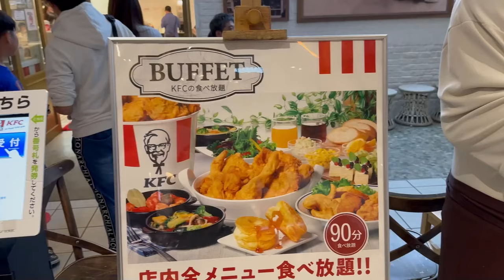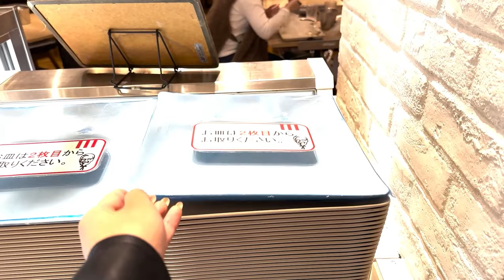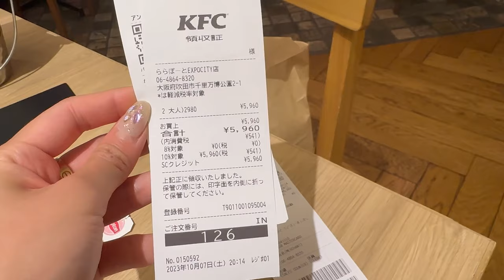ASIÁTICA PRUEBA KFC BUFFET JAPONÉS, EN OSAKA, JAPÓN 🇯🇵 |TRYING KFC BUFFET IN OSAKA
fuimos al KFC buffet en Osaka por primera vez porque el hombre misterioso quería probar. Te cuento nuestra experiencia...